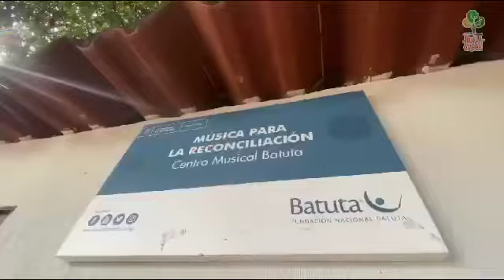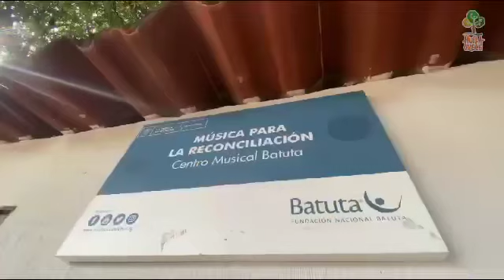Biblioteca Departamental ‘Olegario Rivera’ visita el Centro Musical Batuta sede Las Palmas 📚🧡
Gracias al programa de Extensión Bibliotecaria, niños y niñas del Centro Musical Batuta sede Las Palmas se beneficiaron de procesos de promoción de lectura.